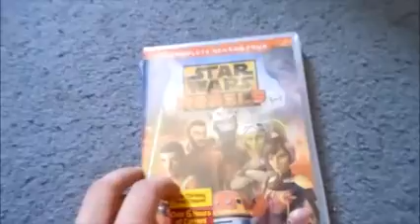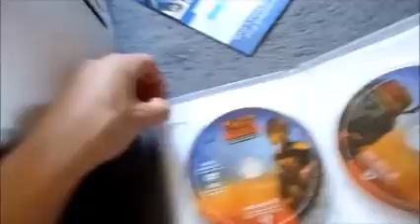Star Wars Rebels S04 "Complete Season Four DVD" Review/Unboxing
I delve into the DVD Box Set of the final season of the hit animated show.